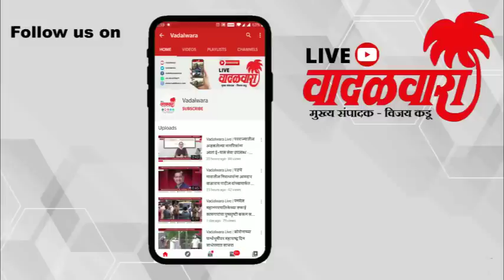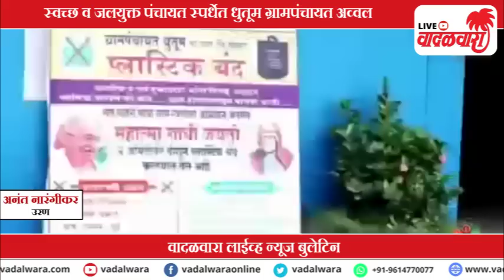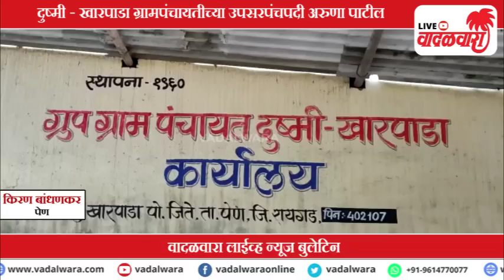वादळवारा लाईव्ह न्यूज बुलेटिन । २७-०९-२०२२ । दिवसभरातल्या ठळक घडामोडी